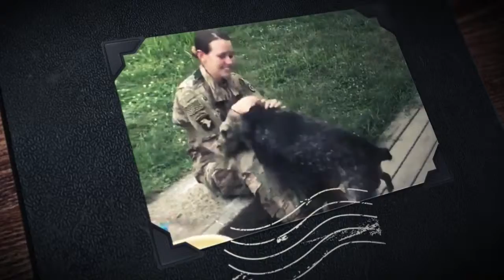MILITARY MOMS KDKA TV Pittsburgh